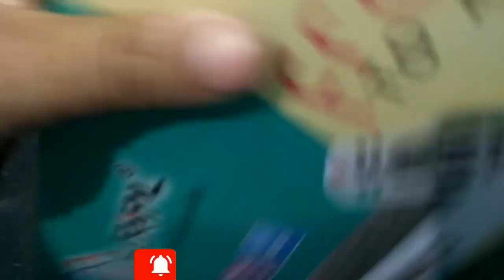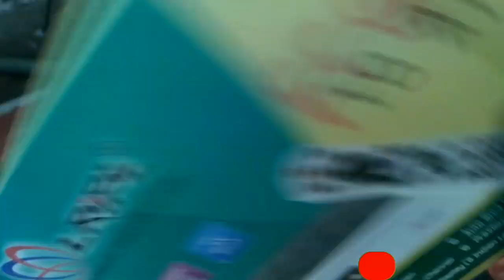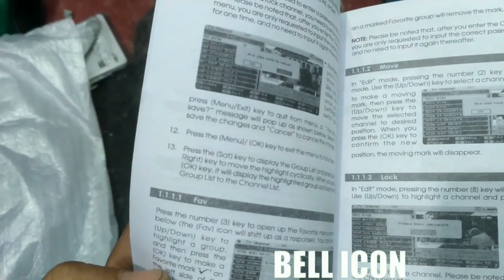LRIPL SRT TOP BOX FREE TO AIR LR33 UNBOXING